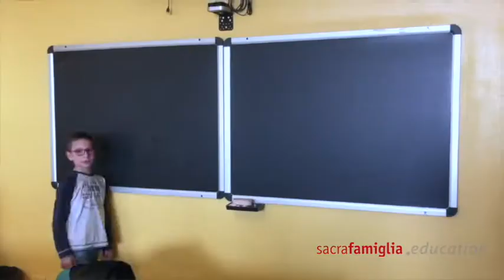Presenting our school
Le classi quarte presentano la scuola in inglese